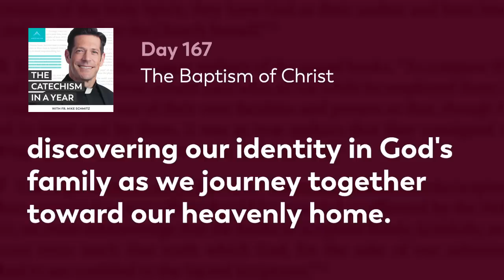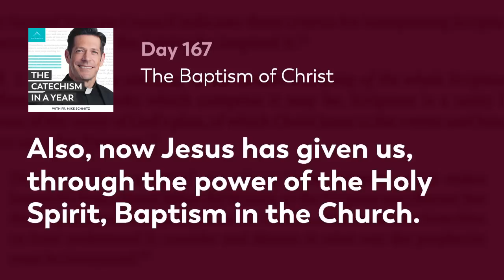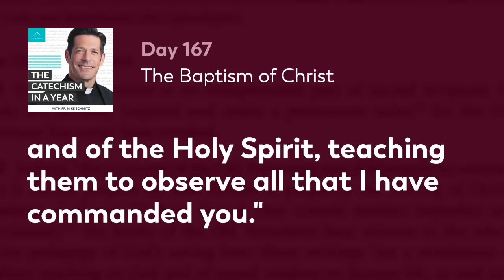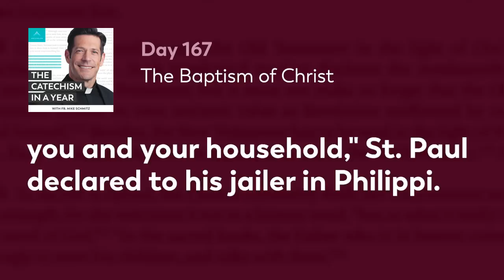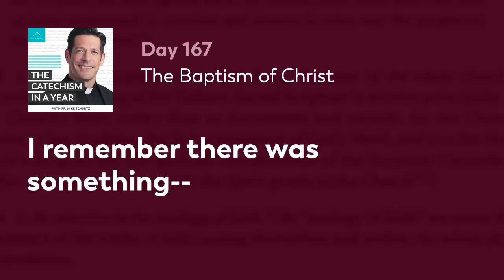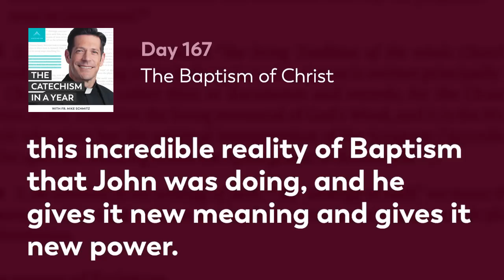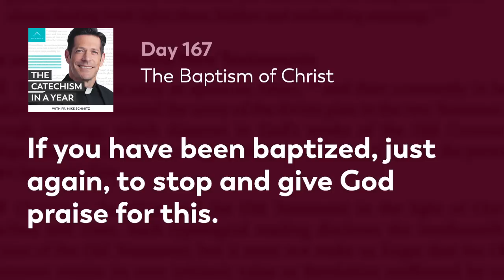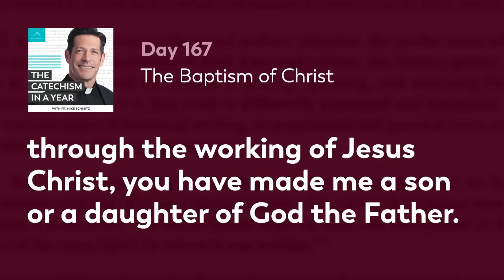Day 167: The Baptism of Christ — The Catechism in a Year (with Fr. Mike Schmitz)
Together, with Fr. Mike, we continue our examination of the sacrament of Baptism. Fr. Mike emphasizes that each and every one of the Old Covenant prefigurations are fulfilled in Christ Jesus. He also unpacks Christ’s own Baptism in the Jordan, explaining that when Christ is baptized by John the Baptist, he brings the “mess of humanity” into the Jordan with him and makes the waters of Baptism holy. Today’s readings are Catechism paragraphs 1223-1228.

—  SOCIAL MEDIA  —

MB01LLP9XJMNXGF